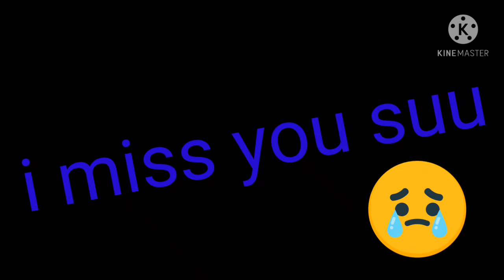moguluru breakup video